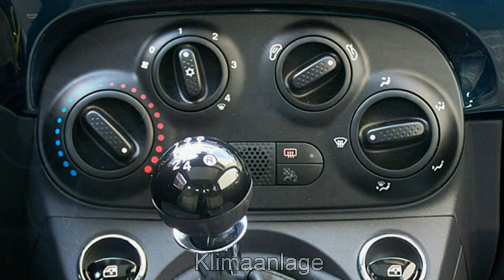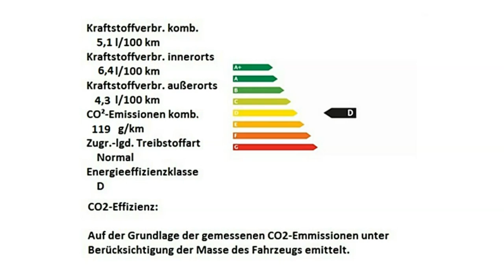Fiat 500 Motor Village Berlin jetzt Stell.